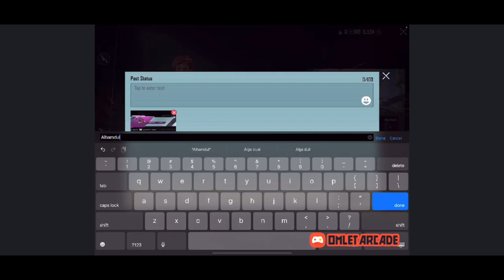Groza +m4 fool +lucky crates , crate opening 22k UC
My 1st upgrade able gun ❤️🔥😍